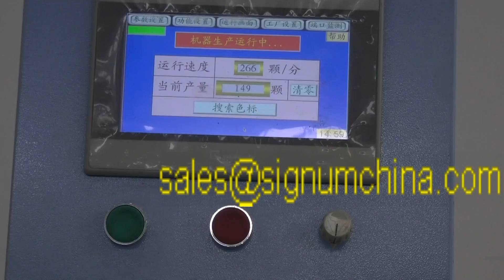Testing of Chocolate Egg Foil Wrapping Machine